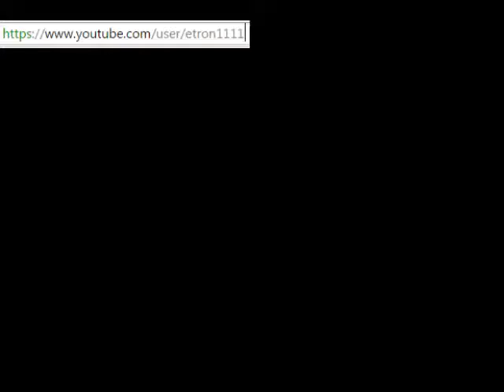Пенальти, совмещенный с сальто – потрясающий трюк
Пенальти, совмещенный с сальто – потрясающий трюк сингапурского футболиста. Все самые лучшие ОНЛАЙН КАНАЛЫ ТВ и САЙТЫ ОНЛАЙН ФИЛЬМОВ )( Мировые сериалы